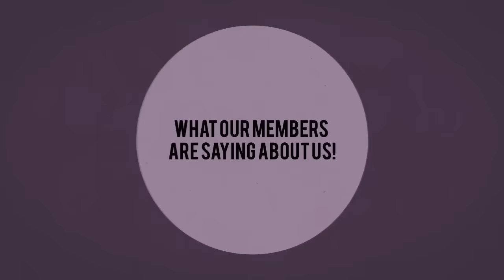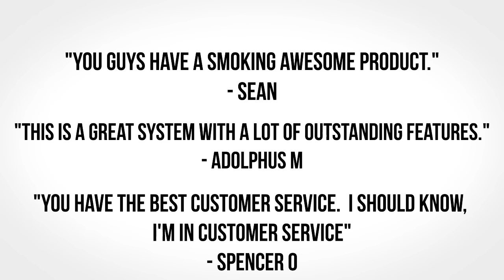About RealtyJuggler Realtor Software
This is a quick 1 minute video that shows the benefits of RealtyJuggler Real Estate Software. RealtyJuggler is a software organizer for REALTOR's and other real-estate professionals. RealtyJuggler can be used to track your prospects, listings as well as print flyers, send DRIP email and letters and bulk email. Visit: